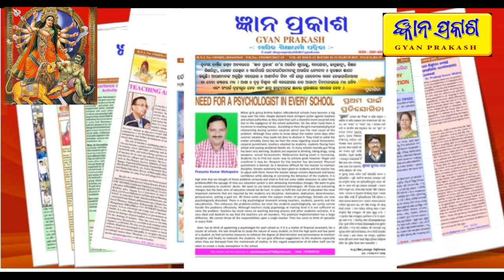Gyan Prakash || SESSION - 6 👍 13th Edn Kabita Aasara on Ja Debi Sarbabhuteshu